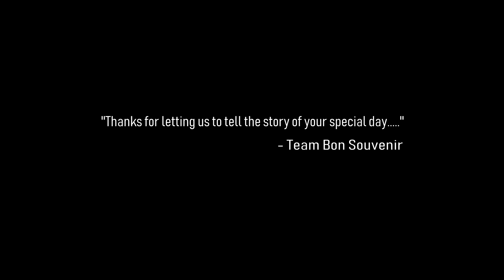|| Mr. & Mrs. Dhar || নয়ন ও তন্নির বিবাহ গাথাঁ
Package Details : shorturl.at/dCGV1